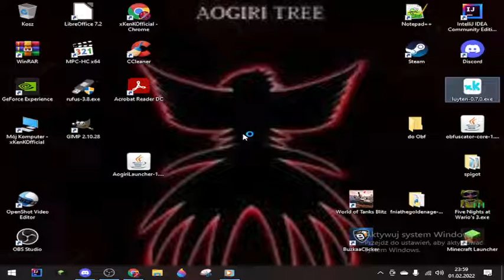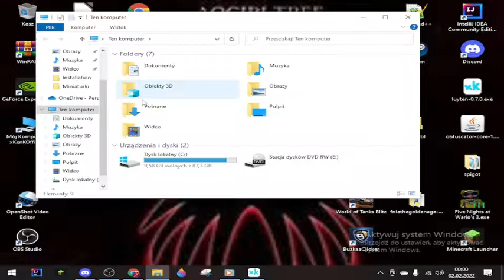How do I decompile a .jar file? (Luyten)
Hello, in today's video I show you how to decompile a .jar file. The program I am using is by deathmarine and the name of the program is Luyten.